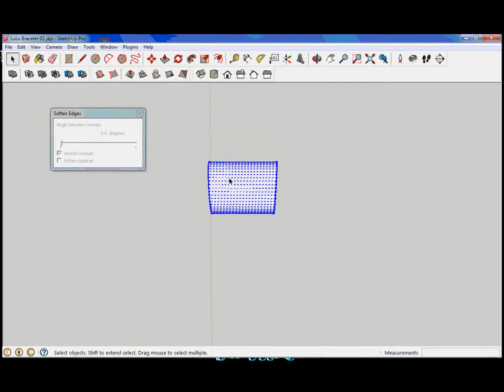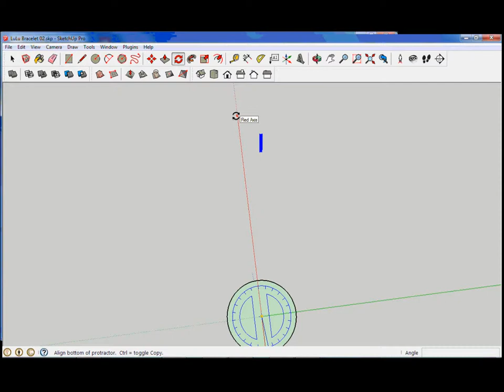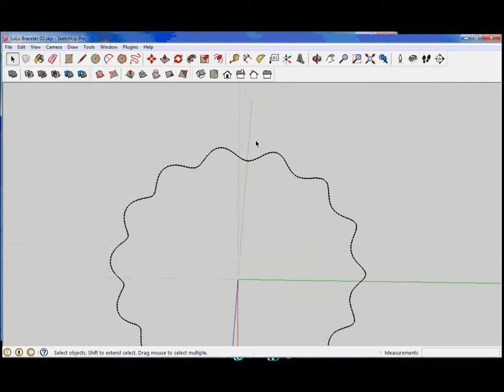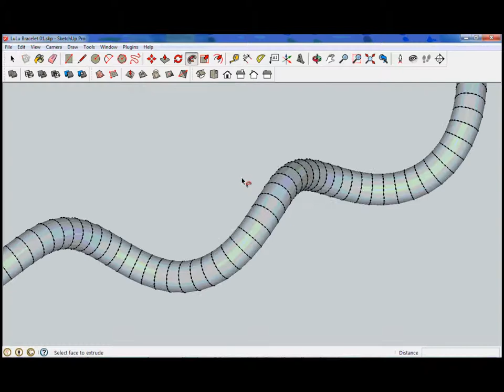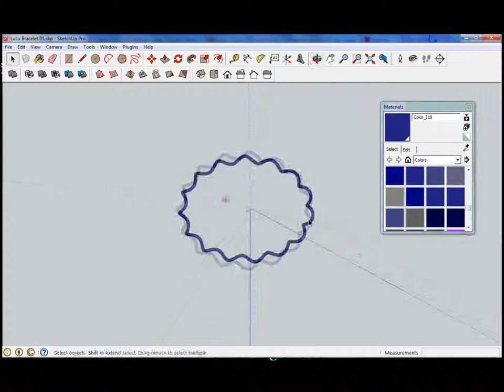LuLu Bracelet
A "jewellery" piece for a special person. A day's work in editing only 30 minutes work in developing the design. Sketchup Rocks! Thanks to Chris Fullmer for another simply awesome Plugin - "Perpendicular Face Tools".

Go to tessellate.ie for my little bit on the side, and to viewsion.ie for more on Sketchup and training.